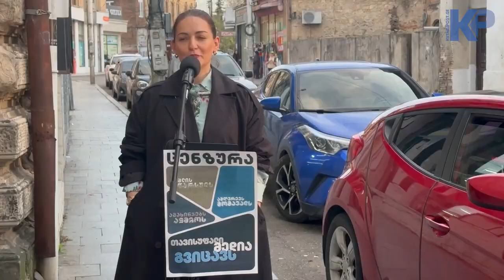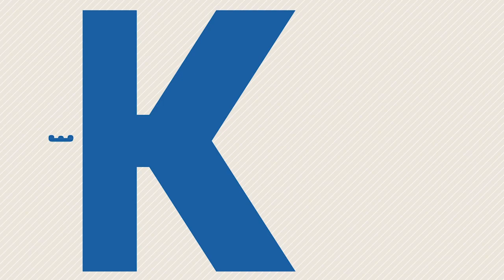მიკროფონის აქცია - ქუთაისიპოსტი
"მიკროფონის აქციის"  მიზანია მოქალაქეებმა ღიად დააფიქსირონ თავიანთი პოზიცია თუ რატომ სჭირდებათ თავისუფალი მედია და გამოხატვის თავისუფლება.